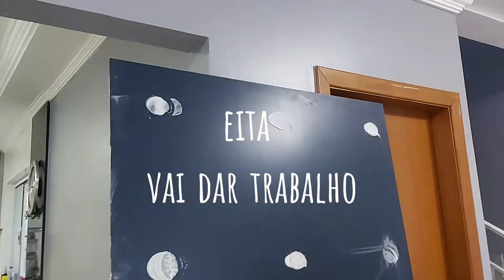Descolando espelho | DIY | Suelen Luciano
Sempre fui (continuo sendo) apaixonada por espelhos, mas confesso cansei de limpa-los, então resolvi me jogar nesta transformação custo zero e aventureira, mexer com espelho tem seus riscos.

Utilizamos apenas  1 cabo de aço, e muiiita paciência e cuidado.

Grande beij💋
Suelen Luciano.